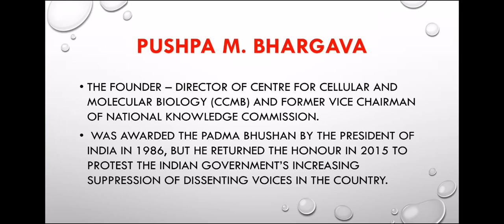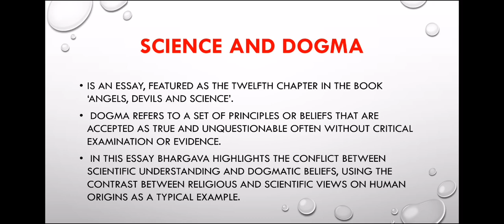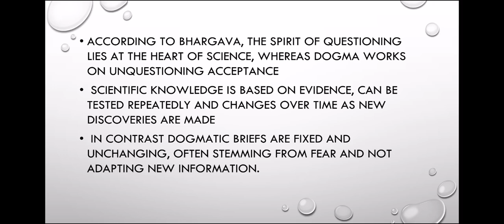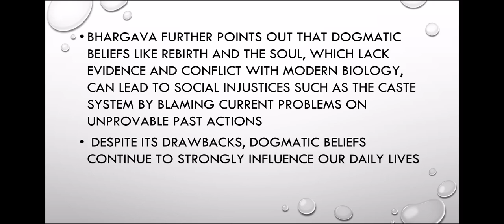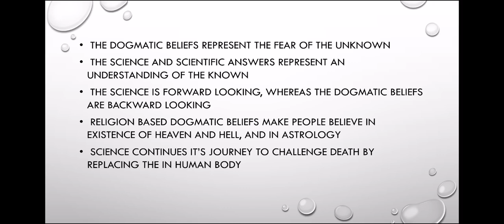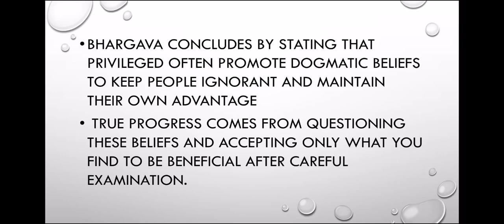Science And Dogma by Pushpa M Bhargava summary in Malayalam.Fyugp AEC English for science.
Science and dogma by Pushpa M Bhargava summary in Malayalam.Fyugp AEC English Language skills for science. First semester calicut University